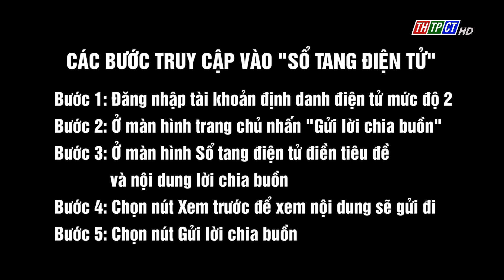Bày tỏ lòng cảm kích và biết ơn Tổng Bí thư Nguyễn Phú Trọng qua sổ tang điện tử| Cần Thơ TV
Để bày tỏ lòng cảm kích và biết ơn đến Tổng Bí thư Nguyễn Phú Trọng, người đã cống hiến cả cuộc đời cho Đảng, Nhà nước và nhân dân Việt Nam. Người dân có thể truy cập vào ứng dụng VNeID đã được Bộ Công an cập nhật tính năng Sổ tang điện tử